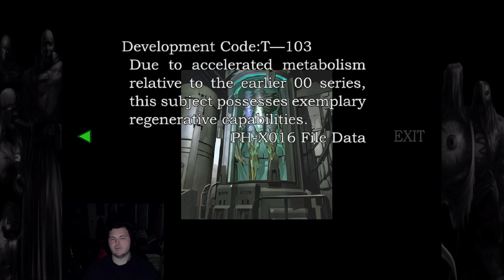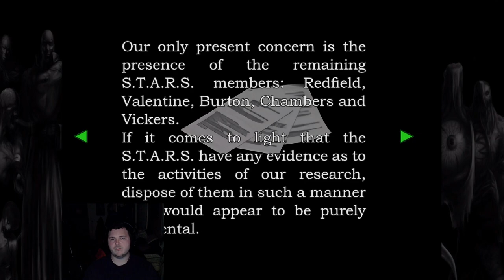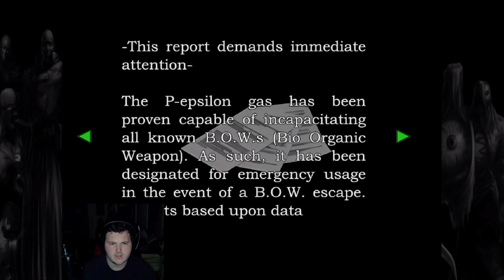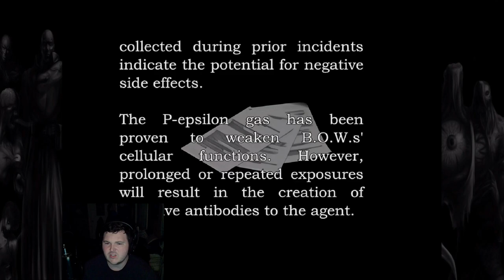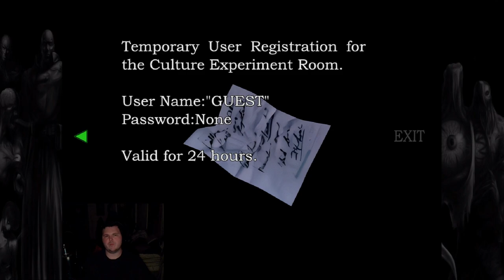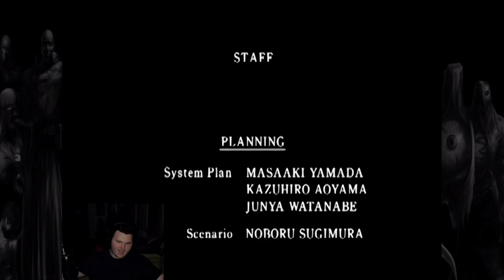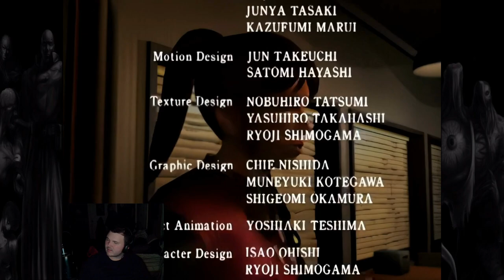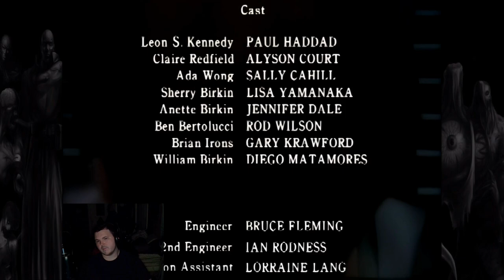Resident Evil 2-Final:Just Getting Started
Time to start this month of horror with a classic. So join me as I dive into the nightmare of Racoon City. Two survivors must help each other to make it out alive, but there is one problem. A city full of undead and bio weapons stand in their way. So watch and see if our heroes Claire and Leon are able to escape this city of horror, or will they become one of the many who roam the streets eating the flesh of the living.